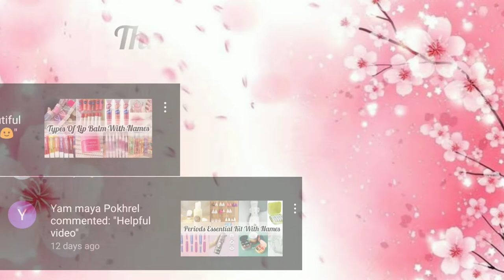Types of denim dress with names/Denim dress outfit ideas/Denim dress for girl/Denim dress name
List of denim dress
Puffed sleeve Bodycon dress
Denim shirt dress
Spaghetti strap belted denim dress
Slit denim dress
Hooded patch work denim dress
Denim maxi dress
Sleeveless tulle denim frock
One shoulder belted dress
Lace uo denim dress
Zipper denim dress
Off shoulder Elastic waist dress
Distressed denim dungaree
Denim skirt dress
Denim short kurti
Denim frock dress
Button through denim dress